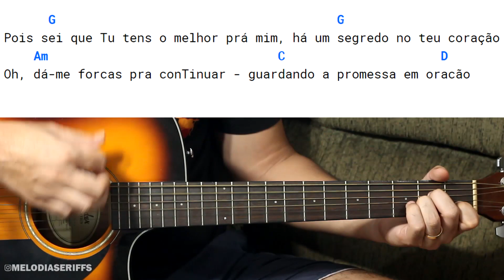Aos pés da cruz - video aula completa com cifra simplificada | Kleber Lucas.